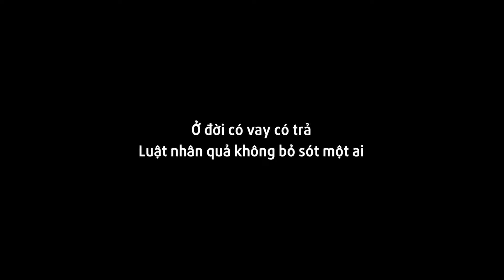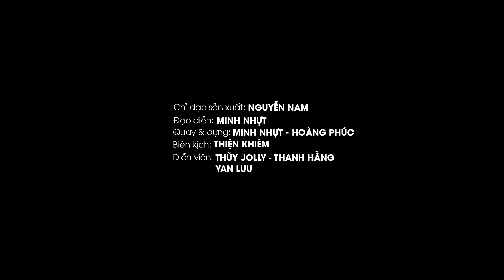Chơi Bài "Cởi Đồ" - Phần 2 | Ranh Giới Trắng Đen - LẠ Vlogs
Đây là tình huống tái hiện từ câu chuyện có thật đang diễn ra hiện nay. Các bạn hãy đón xem và ủng hộ thông điệp của Lạ Vlogs nhé!